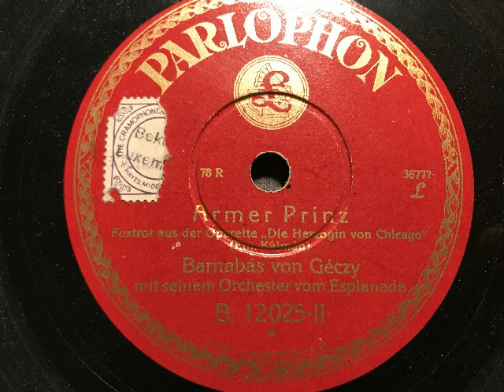Barnabas von Géczy Orchester, Armer Prinz, Foxtrot, Berlin, 1928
Barnabas von Géczy mit seinem Orchester von Esplanade. Armer Prinz, Foxtrot von Emmerich Kalman aus der Operette: Die Herzogin von Chicago. Parlophon-Aufnahme von 1928. Eine Schellackplatte aus dem Schallarchiv des Radiomuseum Hardthausen.